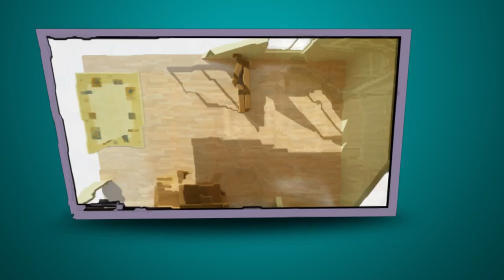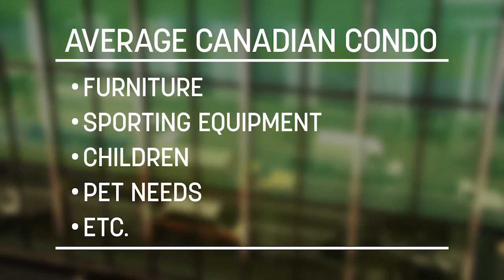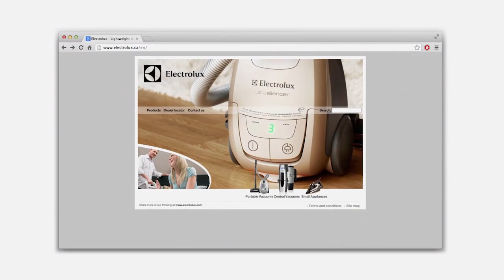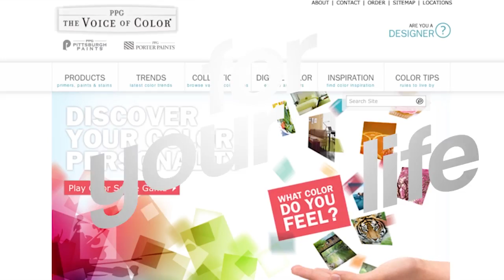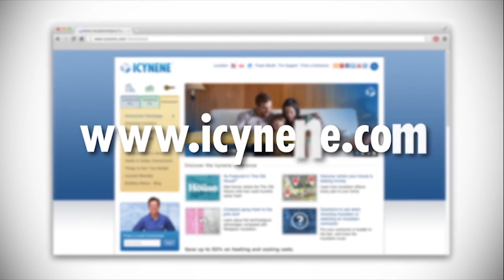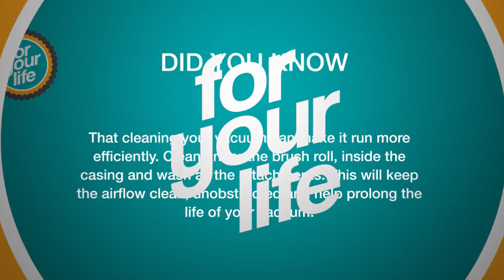For Your Life TV - April 2013 Full Episode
In this episode, Canon Canada announces the latest camera on their product line—perfect for capturing your experiences and memories with a simple click of a button; Electrolux Appliances shows us ways on how to make the transition from a spacious suburban home to cozier city living simple and stylish; an in-studio visit from Icynene sets the record straight on the various types of insulation for your home; the Kidney Foundation of Canada has an ides for giving new life to your old car; and so much more.